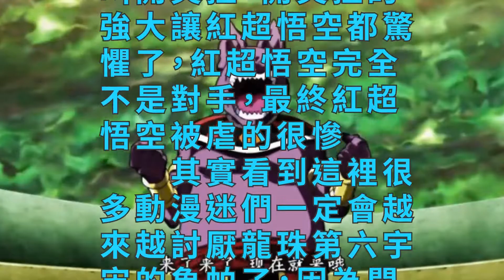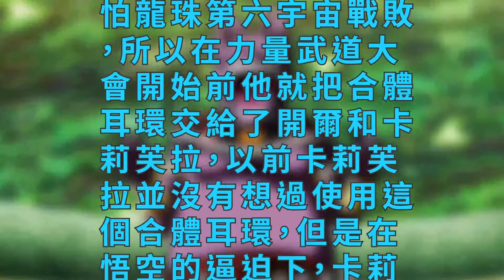龍珠超114集：合體戰士開芙拉是如何誕生的？象帕太卑鄙了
龍珠超114集終於更新了，這一集將接連113集悟空繼續和龍珠第六宇宙的開爾和卡莉芙拉戰鬥，由於傳說中的超級賽亞人開爾已經能夠完全的控制了狂暴的力量，所以超二悟空被開爾和卡莉芙卡虐的很慘，最終悟空只能強忍著體力不足的痛苦變身為紅超，紅超悟空其實並不是傳說中的超級賽亞人開爾的對手，但是由於卡莉芙拉只是超二狀態所以她完全成為開爾的累贅，這樣就導致開爾都差點被紅超悟空淘汰掉。

　　然而就在兩人都要被紅超悟空淘汰出局時，卡莉芙拉終於拿出了自己的祕密武器，這個祕密武器就是合體耳環，之後傳說中的超級賽亞人開爾和超二卡莉芙拉合體了，這次她們合體後誕生的超級戰士名叫開芙拉，開芙拉的強大讓紅超悟空都驚懼了，紅超悟空完全不是對手，最終紅超悟空被虐的很慘。